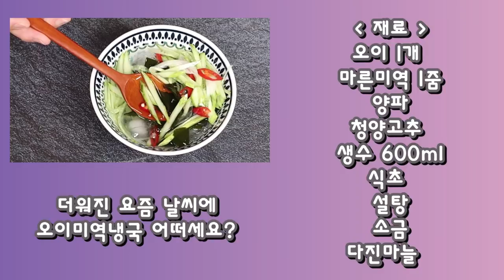자취생도 성공하는 오이미역냉국 감자국 초간단 레시피 / 만원으로 장보기 12 재료 활용편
만원으로 장보기 12번째 재료 활용편
더운날 기분까지 시원하게 하는 오이미역냉국 만들기와 초간단 감자국 만들기 레시피 입니다.
오이냉국은 물, 설탕, 소금, 식초 비율을 잘 맞춰 주면 누구나 성공할수 있어요
그리고 다음주에 업로드 하는 마늘장아찌 예고편도 살짝 보여드릴께요

canon m50
갤럭시 S9 +